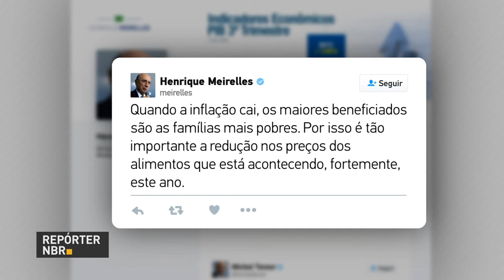BOLETIM REPÓRTER NBR 18h - 6 de dezembro de 2017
REPÓRTER NBR 18h - 06.12.17: para aprovação da reforma da Previdência na Câmara dos Deputados o governo precisa de pelo menos 308 votos favoráveis. Veja também: despesas da previdência nos estados superaram a receita em 7% no ano passado.